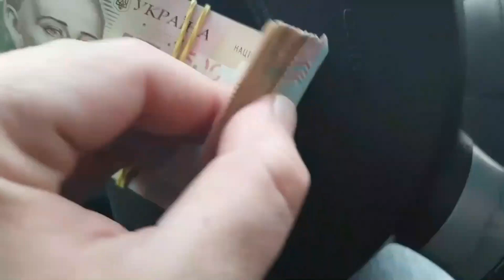ACHEI UM PÉ DE COQUINHO NAJÁ MUITO BOM DE CAÇA, FIQUEI O DIA E A NOITE NA TOCAIA.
Esse pássaro não foi maltratado, sabemos que a lei de nosso país permite a caça de animal silvestre apenas em caso de extrema necessidade, e essa armadilha é uma alternativa se caso for preciso.